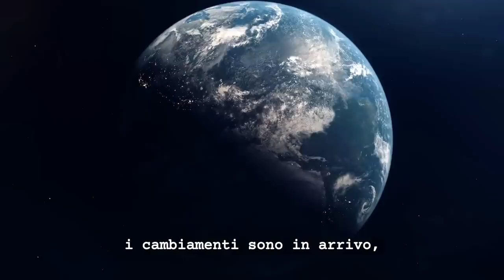L'ASSURDO E SCIOCCANTE DIBATTITO FRA PIERSILVIO BERLUSCONI E MARIA DE FILIPPI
Benvenuti su 'LA BASE DELLE NOTIZIE': LE NOTIZIE PIÙ IMPORTANTI.

Il vostro hub quotidiano per tutte le ultime notizie cruciali. In un mondo in rapida evoluzione, vi offriamo un flusso costante di informazioni, coprendo tutti gli aspetti essenziali, dalla politica all'economia, dall'ambiente alla tecnologia.

Mettiamo in luce storie nazionali e internazionali, approfondimenti chiari e accurati.